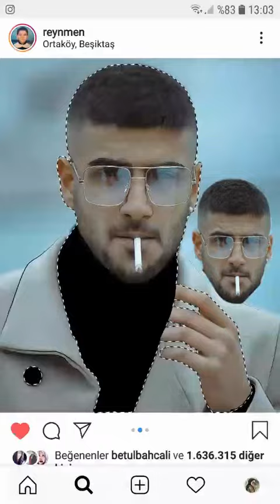Reynmen Dijital Çizim / Ibispaintx / Derdim Olsun